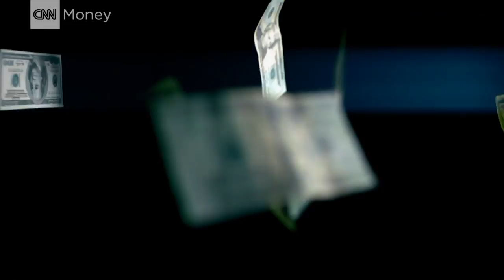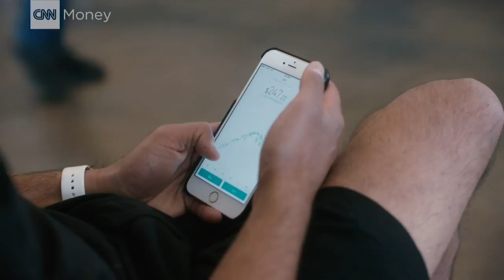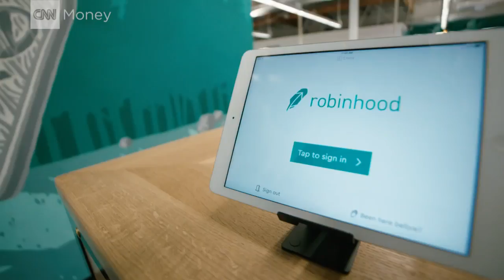Trading app tries to fix a 'rigged' financial system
Baiju Bhatt and Vlad Tenev launched Robinhood after witnessing outrage during the Occupy Wall Street movement The app allows users to buy and sell stocks for free. Now they're on a mission to get all young Americans to invest and save.